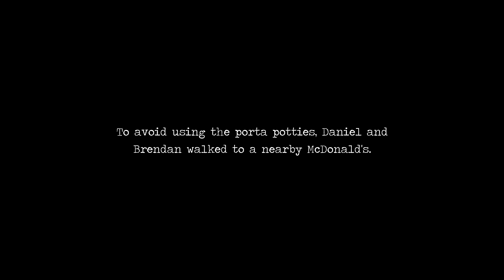Northbound: Left Behind - Ep. 2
We're so close to our day one destination: San Francisco! But we run into some trouble before we get there...

This road trip began in the Summer of 2015. This vlogumentary is purely for recording our experiences and memories we made on our journey.

Featuring:
Brendan, Daniel, and Sean

Soundtrack:
Cali Vibes - Omito